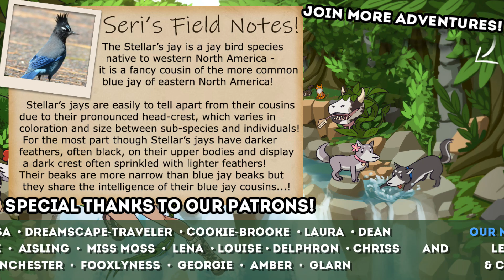Building New Nests for New Eggs!! 🦆 Niche: Wild Goose Chase! • #7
The Legends of the Great Golden Bell Collecting Goose have returned to our small flock of Nichelings! Will they be able to once again take wing to the sky and fill the world with honking mischief?!

🌿💚 Stay curious!! 💚🌿